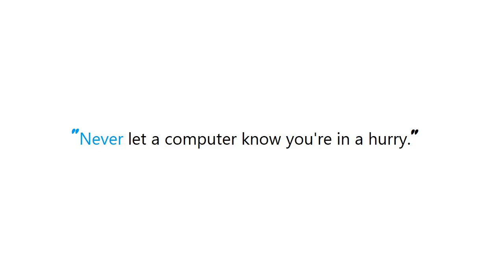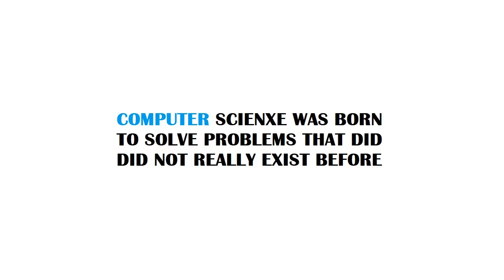PYTHON : Confusion between numpy, scipy, matplotlib and pylab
Guide : [ PYTHON : Confusion between numpy, scipy, matplotlib and pylab ]